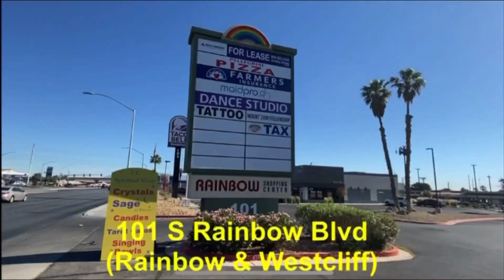SATURDAYS @ FTMDS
Learn2Dance with Jose🕺🏾
Try Your 1st Class for FREE (with RSVP)